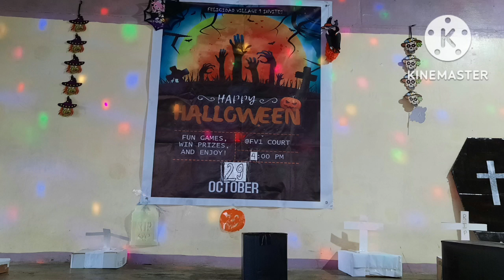FELICIDAD VILLAGE 1 || HALLOWEEN PARTY 2022 || TRICK OR TREAT